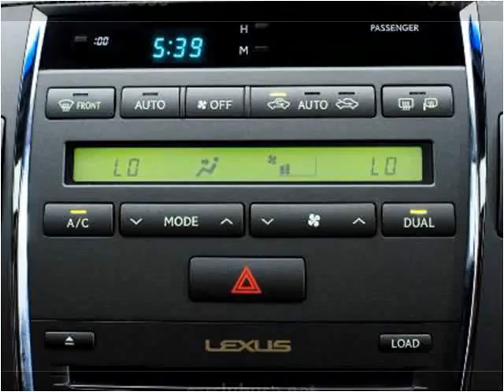2010 Lexus ES 350 Used Cars Miami Gardens FL